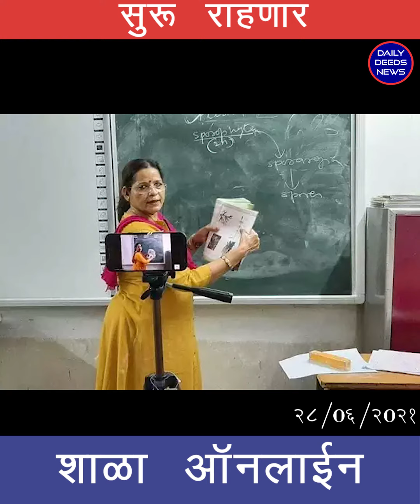शाळा ऑनलाईन सुरू राहणार | School to be online - DDN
DDN - Daily Deeds News